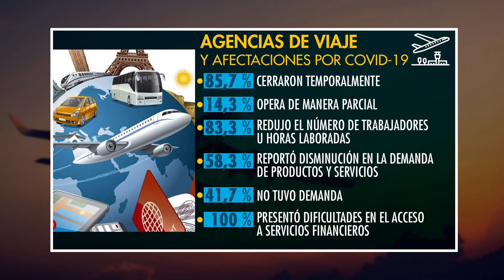85 % de las agencias de viaje del país cerraron temporalmente - Telemedellín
La encuesta Pulso empresarial dio a conocer algunos comportamientos que han tenido las agencias de viaje durante esta cuarentena. Más del 80 % han tenido que cerrar temporalmente.